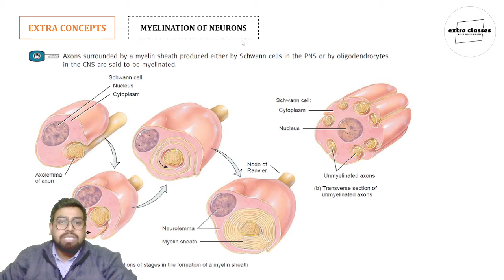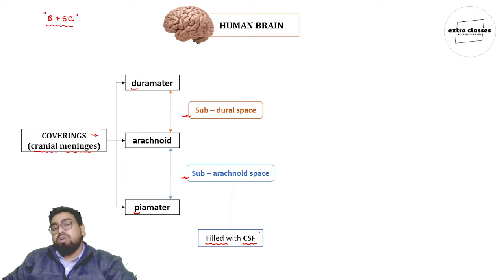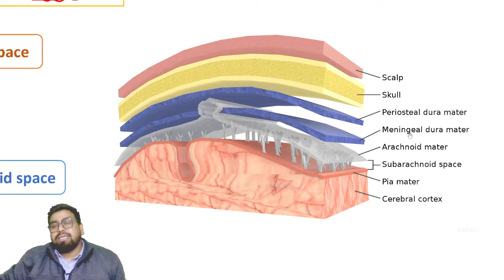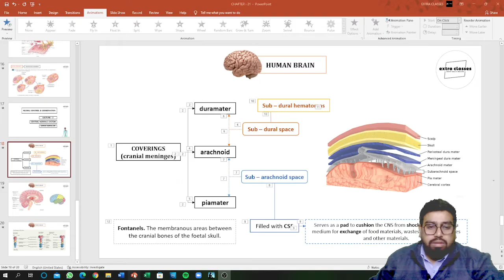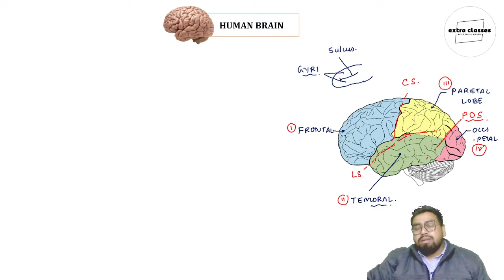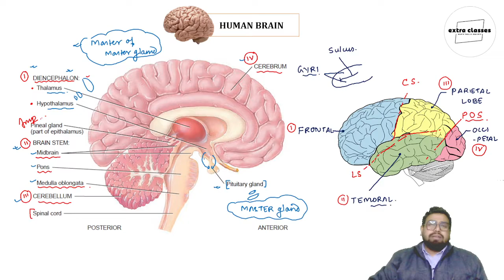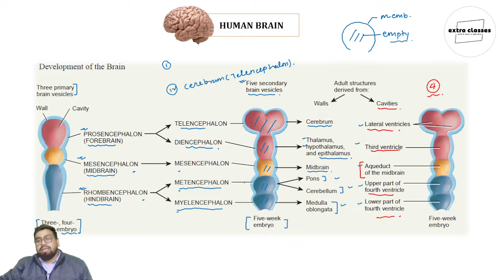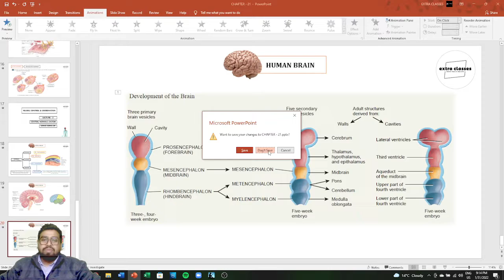LECTURE - 5 | MENINGES OF BRAIN | LOBES OF BRAIN | STRUCTURE OF BRAIN | ISHWAR VISHWAS SIR